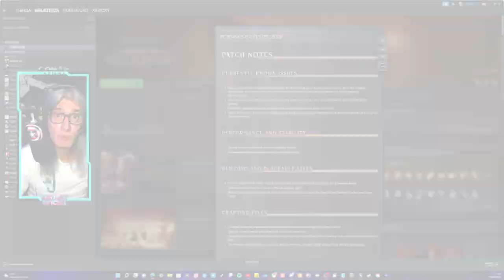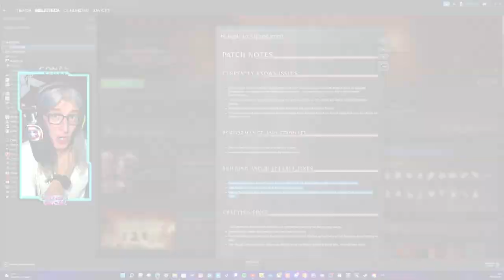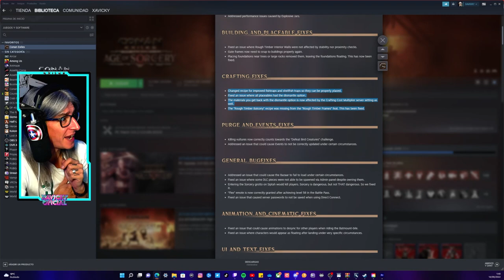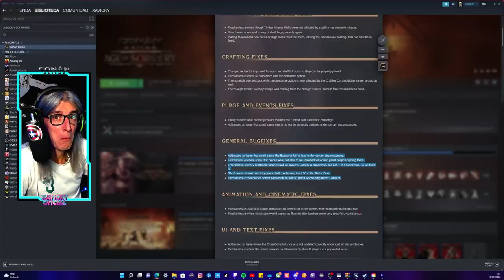OPINION Y ANALISIS ACTUALIZACION CONAN EXILES AGE OF SORCERY | UPDATE 3.0.2 | 13.09.2022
Hago directos diarios de lunes a sábado

NOTAS DEL PARCHE 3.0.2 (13/09/2022)

PROBLEMAS CONOCIDOS ACTUALMENTE
- Debido a algunos requisitos específicos de la plataforma, los paquetes de monedas Crom (nueva moneda virtual) no estarán disponibles inmediatamente después del lanzamiento de la versión de Microsoft Store. Puede leer más sobre esto en este anuncio separado.
- La versión MStore del juego recibirá este parche el 15 de septiembre. Esto no debería afectar la compatibilidad al jugar.
- -Las criaturas de Maelstrom no pueden desaparecer después de que haya pasado la tormenta en Isle of Siptah.
- La poción de loto amarillo (poción de aprendizaje natural) podría borrar las hazañas adquiridas de la Isla de Siptah y de la Biblioteca de Artefactos Esotéricos.

RENDIMIENTO Y ESTABILIDAD
- Se corrigió una cantidad considerable de problemas de bloqueo y estabilidad.
-- Se solucionaron los problemas de rendimiento causados ​​por Explosive Jars.

CONSTRUCCIÓN Y ARREGLOS COLOCABLES
- Se solucionó un problema por el cual las paredes interiores de madera rugosa no se veían afectadas por las comprobaciones de estabilidad ni de proximidad.
- Los marcos de las puertas ahora deben ajustarse correctamente a los edificios nuevamente.
- La colocación de cimientos cerca de árboles o rocas grandes los eliminó, dejando los cimientos flotando. Esto ahora ha sido arreglado.

ARREGLOS DE CREACIÓN
- Se modificó la receta de trampas para peces y trampas para mariscos mejoradas para que puedan colocarse correctamente.
- Se solucionó un problema por el cual todos los objetos colocables tenían la opción de desmantelar.
- Los materiales que obtiene con la opción de desmantelamiento ahora también se ven afectados por la configuración del servidor del multiplicador de costos de elaboración.
- La receta "Balcón de madera en bruto" faltaba en la hazaña "Estructuras de madera en bruto". Esto ha sido arreglado.

-CORRECCIONES DE PURGA Y EVENTOS
- Matar buitres ahora cuenta correctamente para el desafío "Derrota a las criaturas de las aves".
- Se solucionó un problema que podía provocar que los eventos no se actualizaran correctamente en determinadas circunstancias.

CORRECCIONES DE ERRORES GENERALES
- Se solucionó un problema que podría causar que el bazar no se cargara en ciertas circunstancias.
- Se solucionó un problema por el cual algunas piezas de DLC no podían generarse a través del panel de administración a pesar de poseerlas.
Entrar en la gruta Sorcery en Siptah mataría a los jugadores. La hechicería es peligrosa, pero no TAN peligrosa. Así que lo arreglamos.
- El emoticón "Flex" ahora se otorga correctamente después de
alcanzando el nivel 58 en el Pase de batalla.
- Se solucionó un problema que causaba que las contraseñas del servidor no se guardaran al usar Direct Connect.

ARREGLOS DE ANIMACIÓN Y CINEMÁTICA
- Se solucionó un problema que podía causar que las animaciones se desincronizaran para otros jugadores al montar el Batmount-bile.
- Se solucionó un problema por el cual los personajes aparecían flotando después de aterrizar en circunstancias muy específicas.

ARREGLOS DE UI Y TEXTO
- Se solucionó un problema por el cual el saldo de Crom Coins no se actualizaba correctamente en ciertas circunstancias.
- Se solucionó un problema por el cual el navegador del servidor podía mostrar incorrectamente 0 jugadores en un servidor poblado.